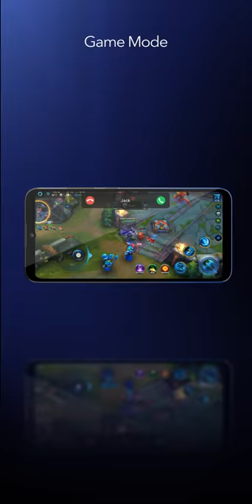Vivo phone Trailer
I have a phone like this I know you guys have  one is really cool right this phone is capable to play big gig games so subscribe to my channel now!